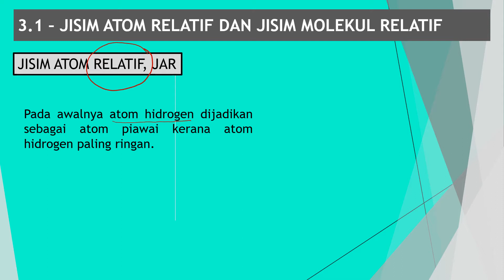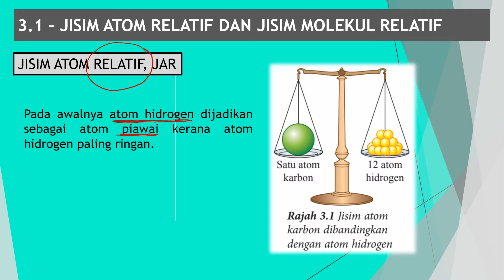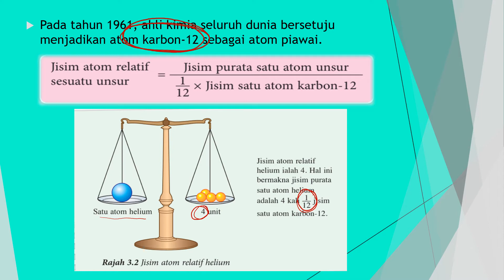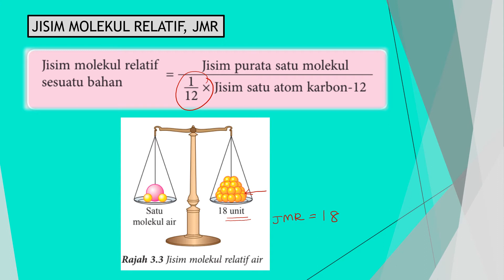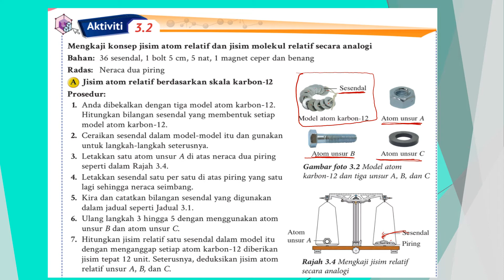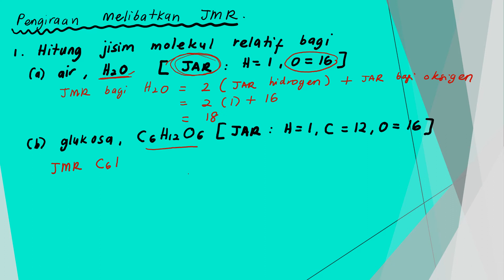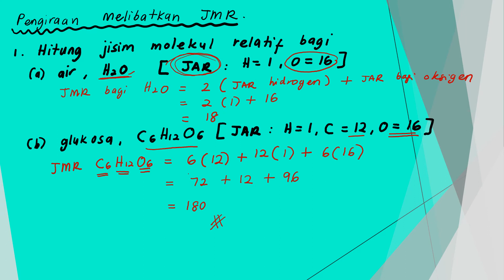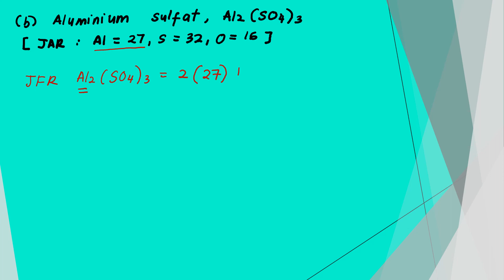BAB 3 : KONSEP MOL, FORMULA DAN PERSAMAAN KIMIA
3.1 - Jisim Atom Relatif dan Jisim Molekul Relatif